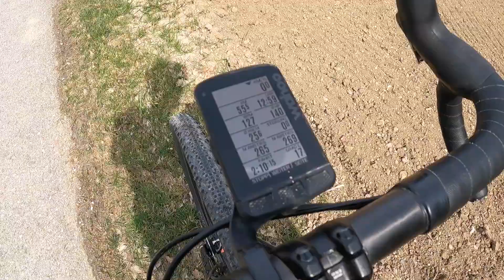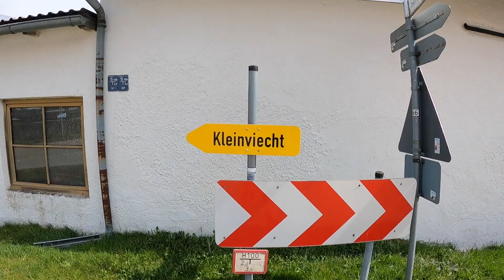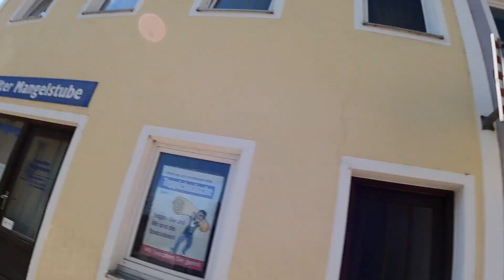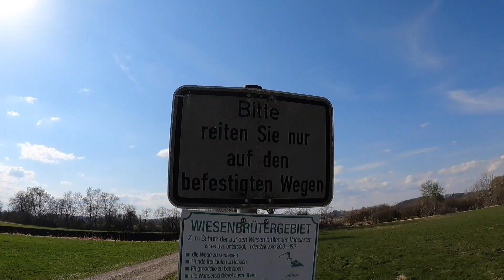Ein schöner Tag in der Hölle - A Day in Hell München mit Gravel Bikes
Aus Anlass des (dann doch verschobenen) Frühjahrsklassikers "Paris-Roubaix" veranstaltete der Kleidungshersteller Rapha ein Online-Event, welches unter anderem auch in München stattfand.

Eine willkommene Herausforderung und Abwechslung in Corona-Zeiten und eine super Motivation, einmal den Münchener Norden zu erkunden: Die 130 km lange Strecke führt von Hasenbergl über Kranzberg nach Freising und zurück nach München.